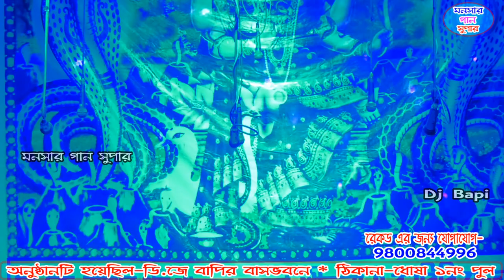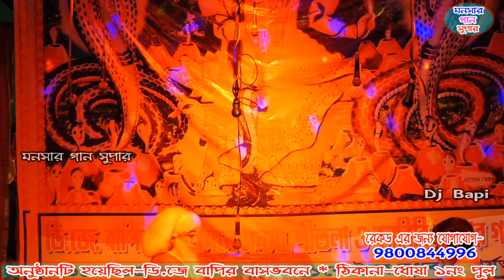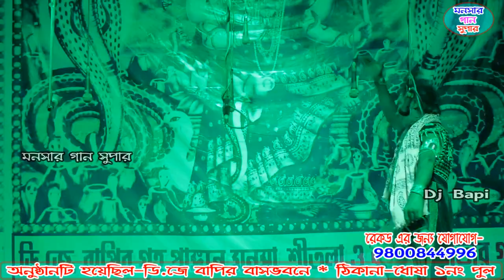শিতলা মায়ের গান | sitola mayer gan | setola gaan | dj bapi | monosar gaan 2021 | ep-03